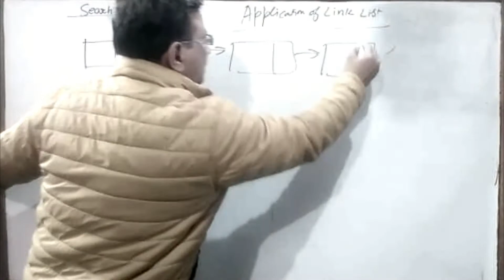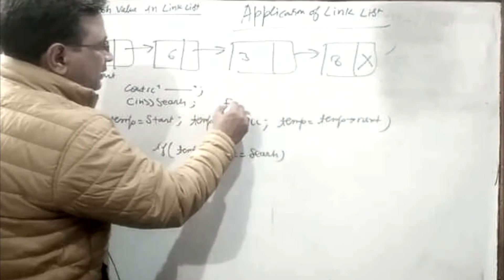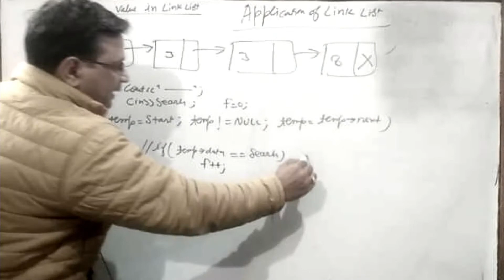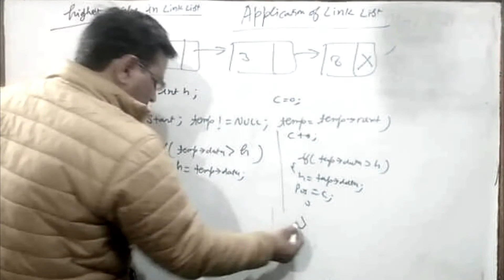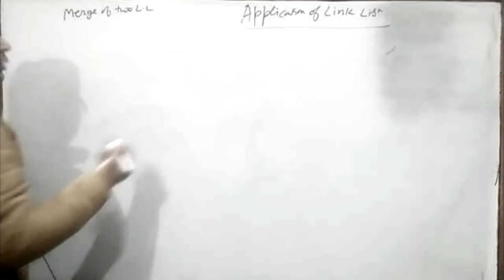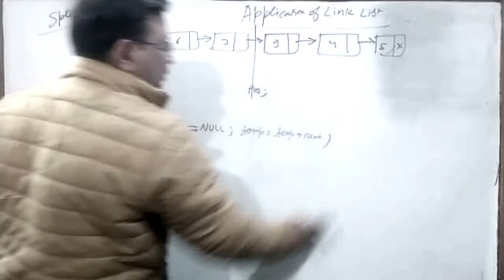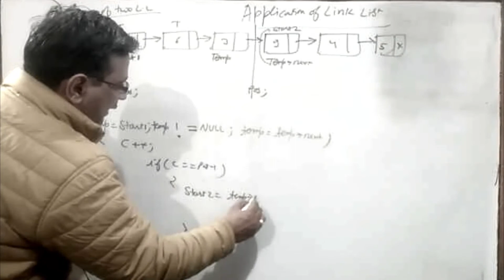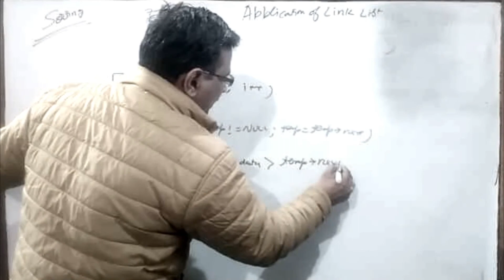application of link list